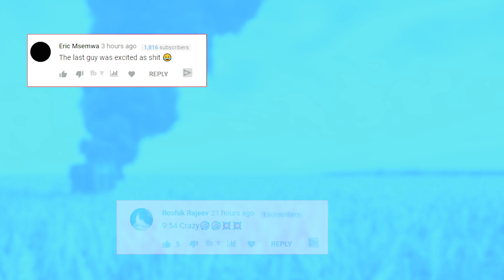PUBG FUNNY/WTF MOMENTS OF JUNE 25th 2019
You can submit your clips to us through WeTransfer, Dropbox etc. or you can email your video to along with your Name and Page-link

Players:

24) Friscuelo